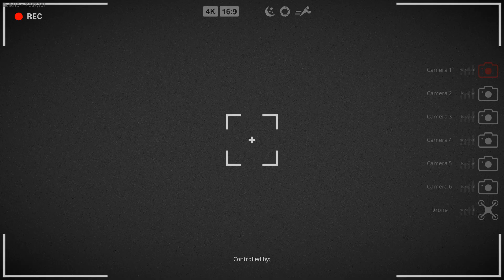"Holiday" hunters part 1 - Bigfoot gameplay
If you see ads it is because of the music used early on.  I still recommend getting an adblocker if you haven't already.

Hello everyone and welcome to part one of our first attempt at Bigfoot.  It is a tough bugger of a game but quite fun all the same.